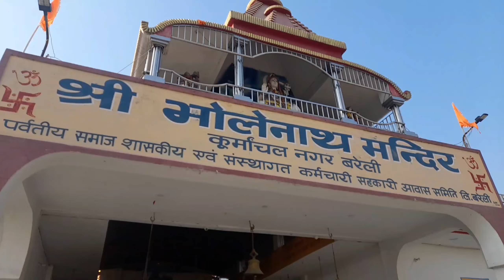VLOG-7: आज गये नामकरण संस्कार में | कुमाऊनी dance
VLOG-7: नामकरण संस्कार